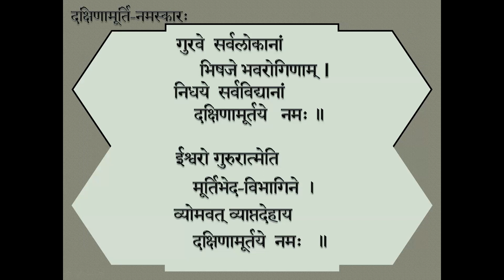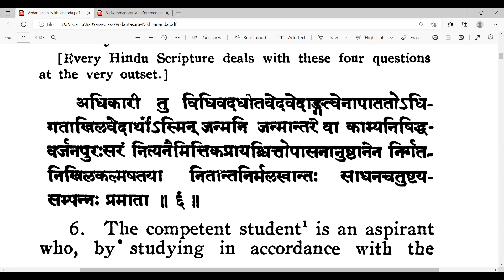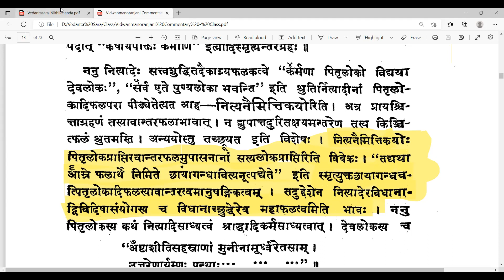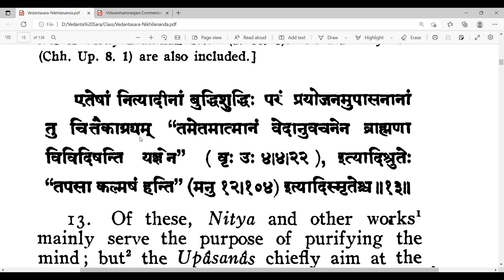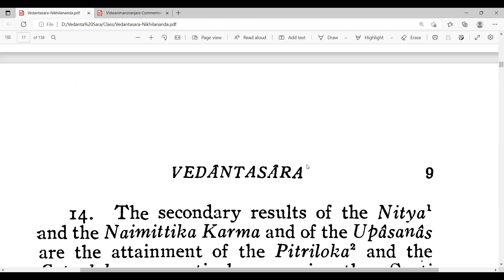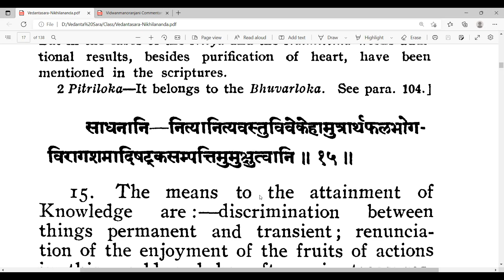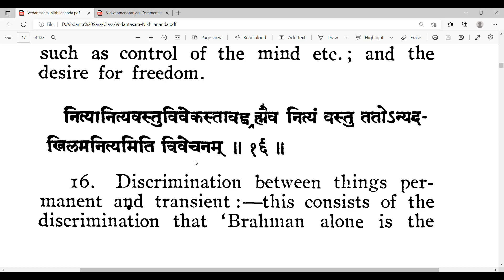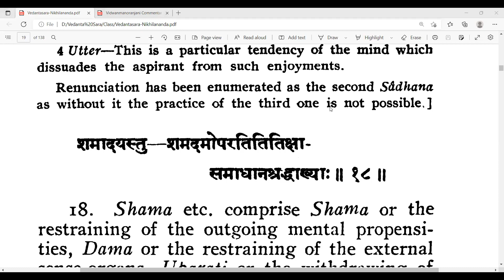013 Vedantasara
एतेषां नित्यादीनां बुद्धिशुद्धिः परं प्रयोजनमुपासनानां तु चित्तैकाग्र्यम् ’तमेतमात्मानं वेदानुवचनेन ब्राह्मणाः विविदिषन्ति यज्ञेन” (बृ.उ. 4.4.22) इत्यादिश्रुतेः ’तपसा कल्मषं हन्ति’ (मनु. 12.104) इत्यादि स्मृतेश्च ॥ 13 ॥

नित्यनैमित्तकयोः उपासनानां तु अवान्तरफलं पितृलोकसत्यलोकप्राप्तिः कर्मणा पितृलोकः विद्यया देवलोकः इत्यादिश्रुतेः ॥ 14 ॥

साधनानि – नित्यानित्यवस्तुविवेक-इहामुत्रार्थफलभोगविराग-शमादिषट्कसम्पत्ति-मुमुक्षुत्वानि ॥15 ॥

नित्यानित्यवस्तुविवेकः तावद् ब्रह्मैव नित्यं वस्तु ततः अन्यत् अखिलम् अनित्यम् इति विवेचनम् ॥ 16 ॥

ऐहिकानां स्रक्चन्दनवनितादीविषयभोगानां कर्मजन्यतयानित्यत्ववत् आमुष्मिकाणाम् अपि अमृतादिविषयभोगानाम् अनित्यतया तेभ्यः नितरां विरतिः इहामुत्रार्थफलभोगविरागः ॥17 ॥